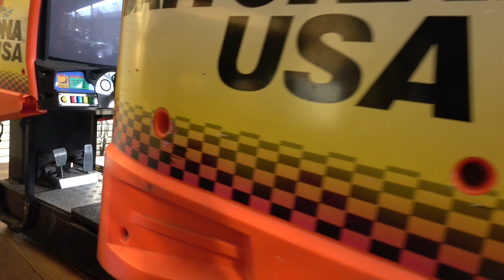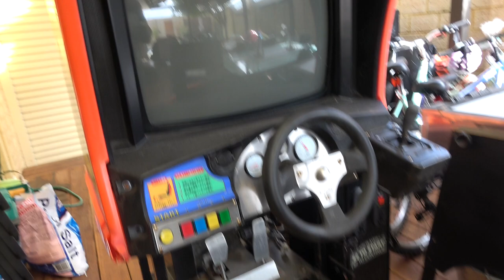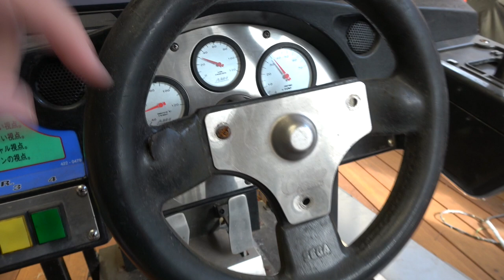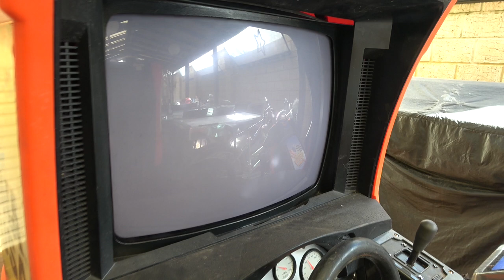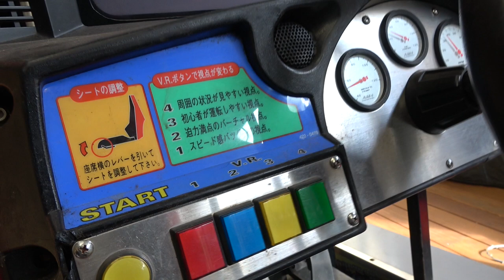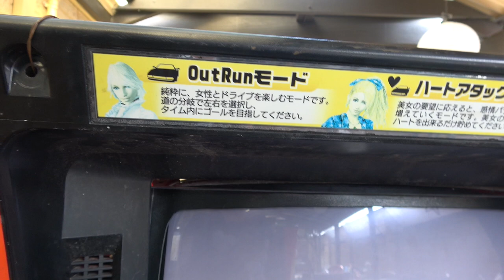SJ017 - Insane Daytona USA Pickup Story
In this VLOG I talk through one of my most difficult pickup's yet! This Daytona USA Twin, was in pieces, with one half stuck in a trailer, in a back yard with no lights in the pitch black.  Will I actually get them home at all?...